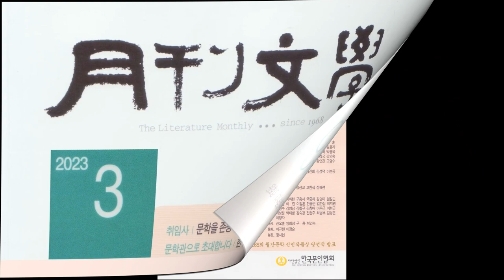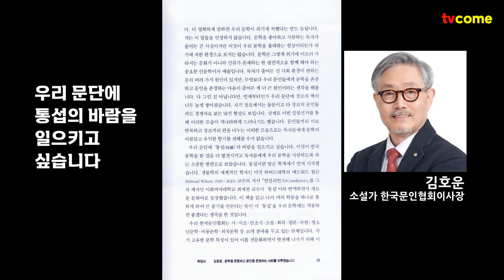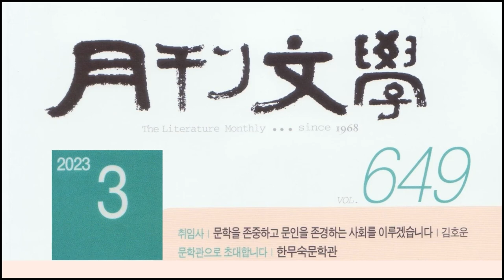한국문인협회 이사장 김호운 취임사 | 문학을 존중하고 문인을 존경하는 사회 | 월간문학 23년 3월호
월간문학 3월호 취임사
김호운 한국문인협회 이사장

취임사 낭독
김대응 시인

문학을 존중하고
문인을 존종하는
사회를
이루겠습니다

김호운
소설가
한국문인협회이사장

우리 문단에
통섭의 바람을
일으키고 싶습니다

우리 문인들이
동료 문인들을
존경해야
문학의 결이
바로 섭니다